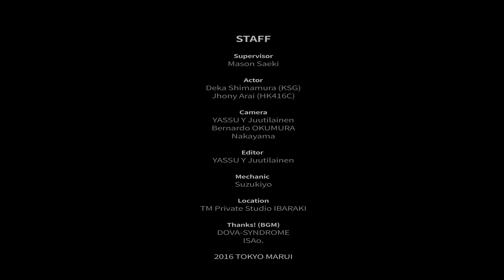東京マルイ【ガスショットガン】KSG PV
※最新版はコチラ

アメリカ生まれのユニークなショットガン「KSG」の製品化が決定！
本物を採寸して再現したリアルなフォルム、3発⇔6発同時発射切り替え機能の搭載、そしてガス式ならではの軽いポンプアクションなど、コンパクトなボディに高いポテンシャルを秘めたガスショットガンです。
9月発売予定！

▼東京マルイ エアソフトガン情報サイト